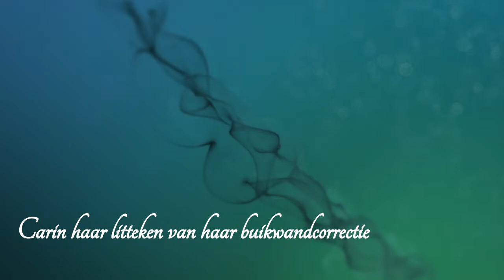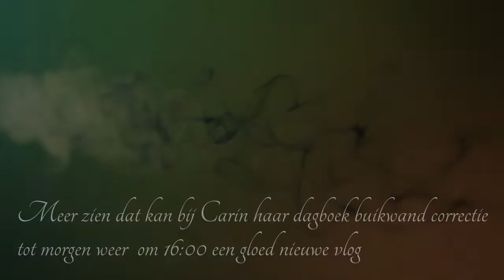2 weken po #353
Carin is nu twee weken post operatief.

Afspeellijsten:
✖ VLOGS -
✖ PERSOONLIJK -
✖ TAGS & CHALLENGES -
✖ SHOPLOGS -